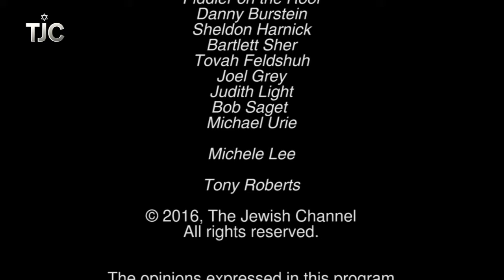Question of the Month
The Question of the Month features answers from Annaleigh Ashford, Victoria Clark, Robert Fairchild, Lena Hall, Norm Lewis, Tonya Pinkins and more.

Called a "Jewish HBO" by the New York Times, The Jewish Channel is an award-winning premium cable television channel, available in over 40 millions home nationwide.